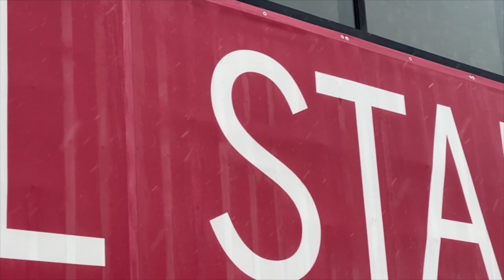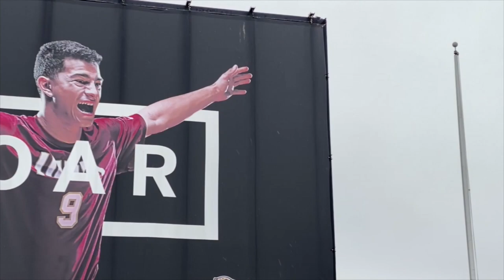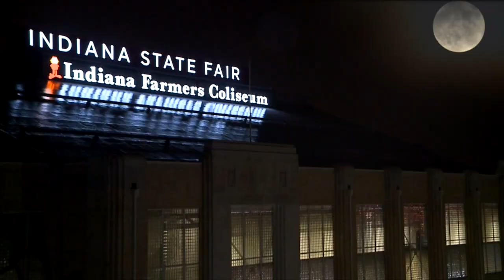Jag Sports Zone - 2/10/2020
Check out the third episode of Jag Sports Zone for Feb. 10, 2020, hosted by Tyler Locke and produced by Jon Greenhoe through Cavanaugh Productions and M290.